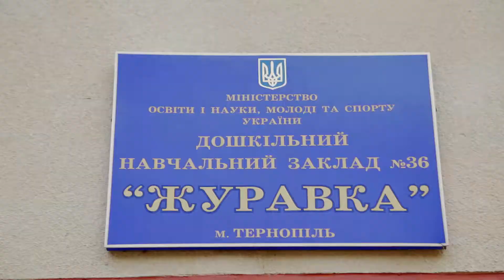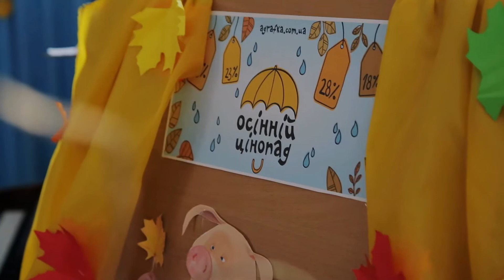Дитяче свято у дошкільному закладі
Веселий ярмарок.
Зйомка відео -- відеостудія ПРОФІ
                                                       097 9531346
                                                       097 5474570